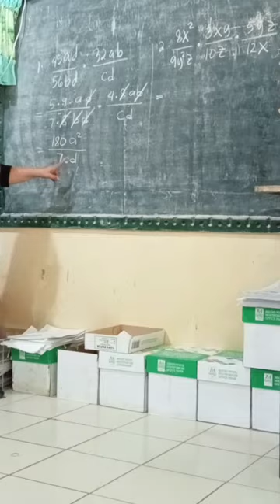March 3, 2023